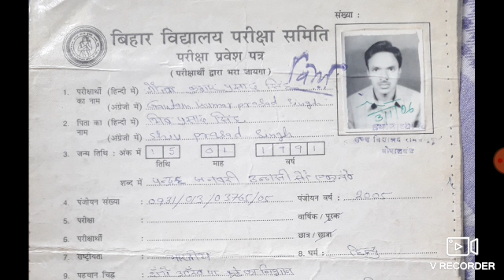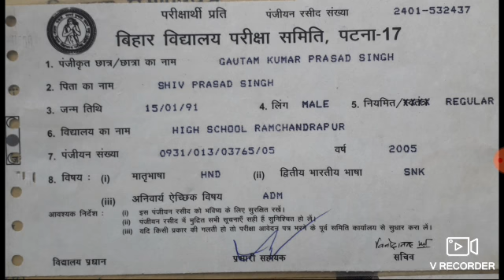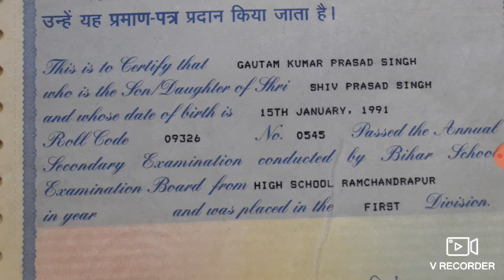10th bad kon kon sa certificate milta h/कक्षा 10वीं पास होने के बाद कौन-कौन से सर्टिफिकेट मिलता है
10th bad kon kon sa certificate milta h/कक्षा 10वीं पास होने के बाद कौन-कौन  से  सर्टिफिकेट मिलता है

link